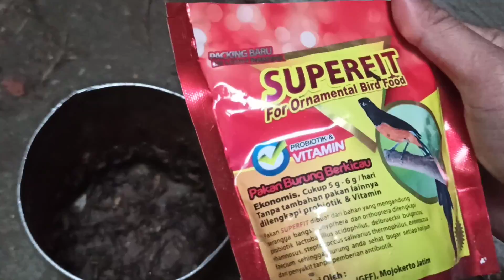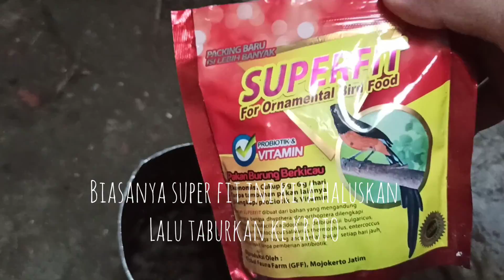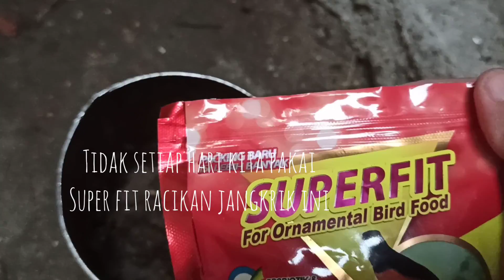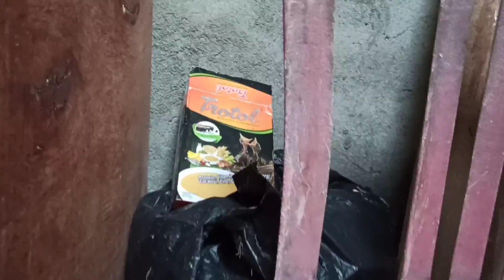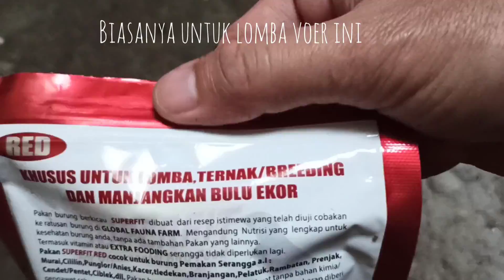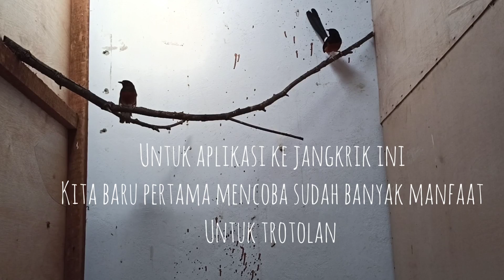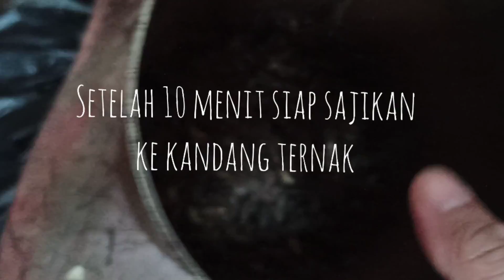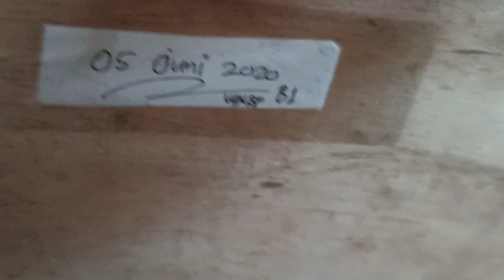Tips breeding murai batu‼️bisa pakai super fit‼️dan jangkrik‼️lebih hemat untuk usia 0 - 30 hari‼️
Sobat kicau bagi peternak murai batu kebutuhan pakan terus meningkat sejak mulai produksi, oleh karena itu simak video racikan dari peternakan kita dengan metode racikan super fit dan jangkrik. Lebih hemat biaya kroto dan hasilnya kandungan vitamin dan nutrisinya bagus. Hasilnya trotol tumbuh subur body sehat besar dan bulu cepat tumbuh panjang. Ini sudah kita buktikan terlebih dahulu sebelum kita membuat video ini, di peternakan kita yang sekarang ini kita fokus pakai sistem loloh indukan dengan berbagai macam menu pakan racikan dan salah satunya adalah super fit ke jangkrik.